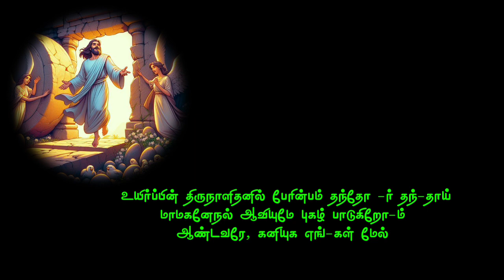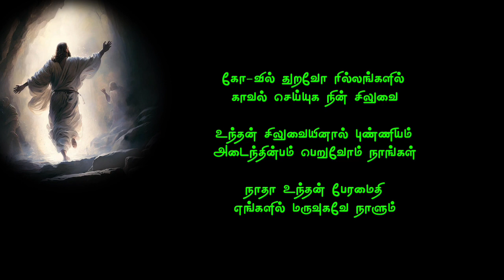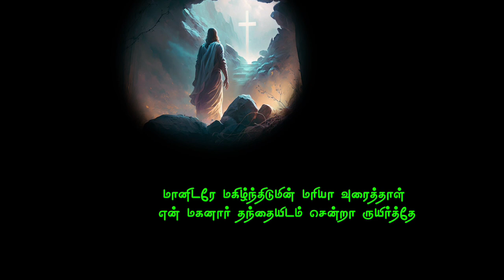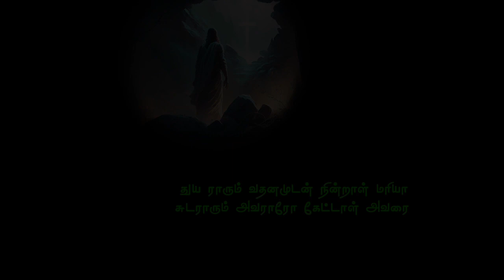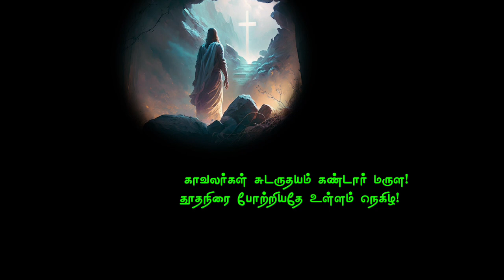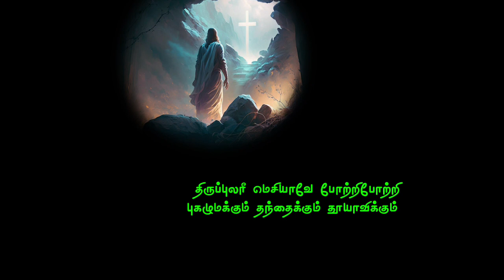Easter Song Lyrics/ Tamil Malankara Liturgical Songs